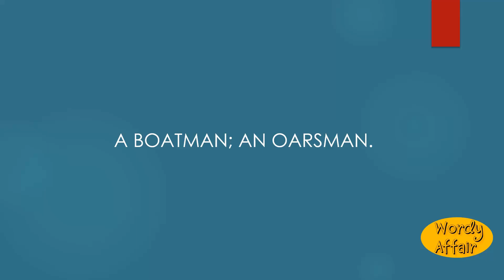Dandi Meaning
A boatman; an oarsman.

In this video, you will learn "Dandi" Meaning and pronunciation in English.

Wordy Affair